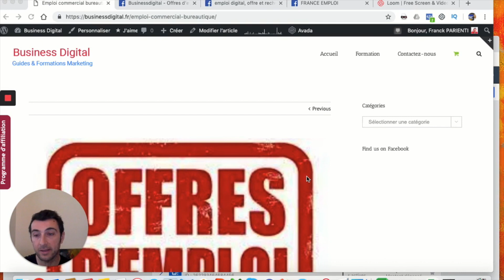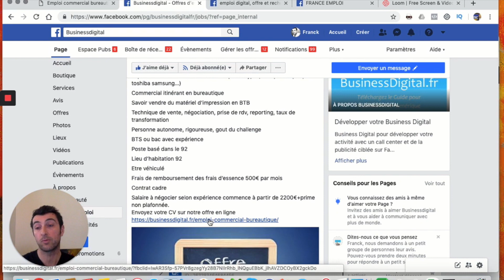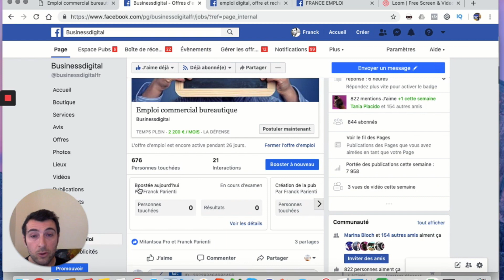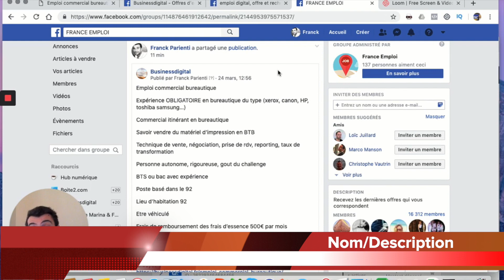Recrutement : Comment obtenir efficacement 25 candidatures à une offre d'emploi avec Facebook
Comment obtenir efficacement 25 candidatures à une offre d’emploi avec Facebook
Vous recrutez et avez des postes à pourvoir

Avant j’utilisais Linkedin et une assistante pour chercher les profils en « recherche active » sur Linkedin

j’utilisais aussi la publicité sur Linkedin et les comptes premium pour environ 80€/mois mais sans trop de résultats

Leboncoin m’amenait des profils pas serieux et mes annonces n’étaient pas mis en valeur sur ce site de petites annonces

Google avec la publicité Adwords me donnait des résultats mais trop lents

La solution est Facebook en boostant une offre d’emploi pour 3€ j’ai obtenu 25 candidatures en 3 jours

Commence ta formation gratuitement

Ensuite continue vers ta formation certifiante et financable à 100%

Formation finançable à 100% et ensuite emploi garanti Inscris toi maintenant

Bonus : Facebook peut t’offrir un coaching par téléphone en t’inscrivant à cette adresse

✅ Vois mes futures vidéos en t’abonnant la chaîne youtube BusinessDigital 🎁 Formez vous
Formation Augmentez vos ventes
Vous voulez développer votre Business Digital
Programme en 5 semaines
Pour créer un business rentable avec la Formule à copier / coller
Vous recevrez le guide Les 7 astuces pour obtenir plus de résultats avec
l’emailing

🚀 Utilisez cet outil pour développer ton BusinessDigital

A bientôt
Franck PARIENTI
BusinessDigital
StationF, le plus grand campus à startup au monde avec Facebook, Apple, Google et Amazon